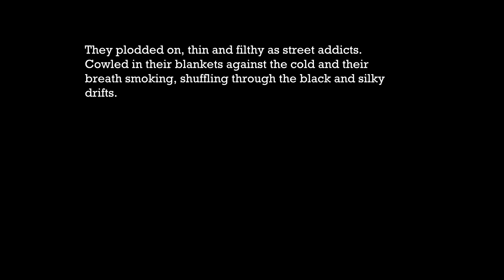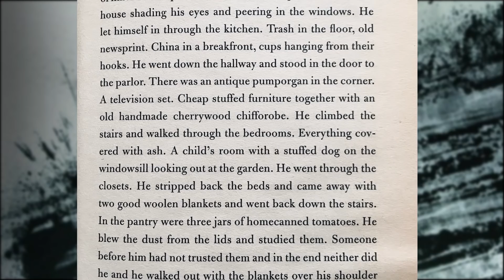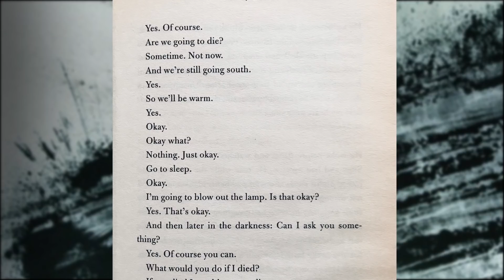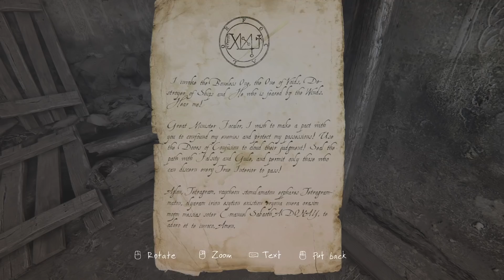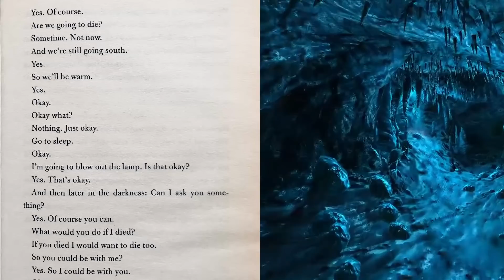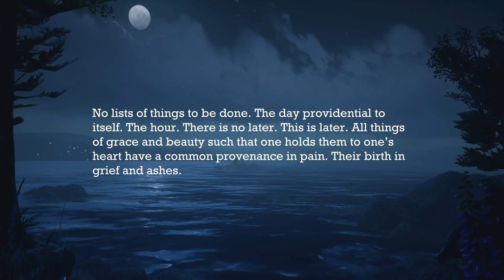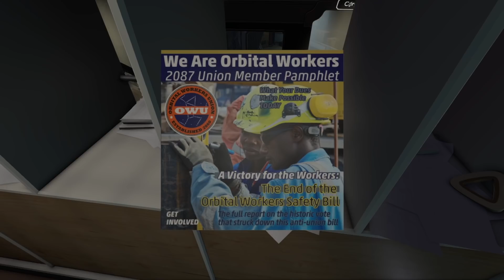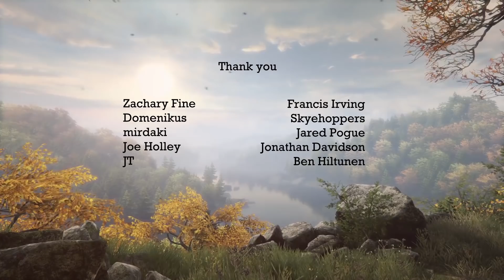In Defence of Walking Simulators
Kat explores what makes walking simulators controversial and excellent by comparing them to a modern classic of literature – Cormac McCarthy’s The Road.

Thanks to Darkfry, Sam (Afterthoughts), Harry (Video Games Are Bad), Willow (Questing Refuge) and Evelynn (I am Error) for giving me feedback on the script.

All game footage capped by me

Music used in this episode:
The Boy - Nick Cave & Warren Ellis
The House – Jeff Russo
The Finale – Jeff Russo